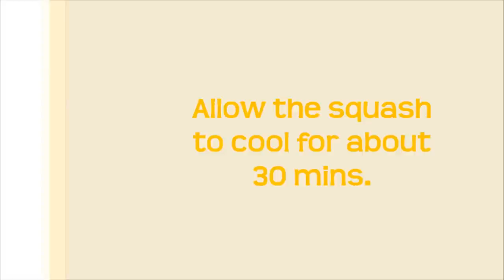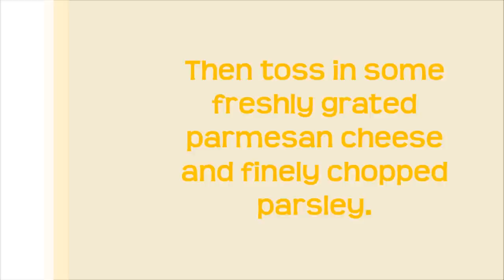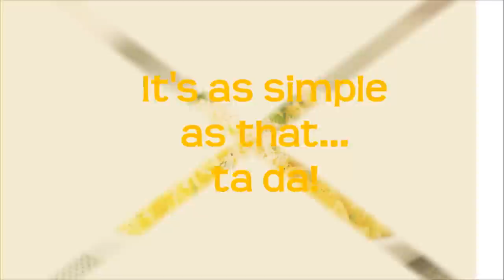How To Cook Spaghetti Squash- Basic Recipe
The best way to cook spaghetti squash...turns our perfect everytime! For the printable version and the recipe with step by step photos...visit PictureTheRecipe.com